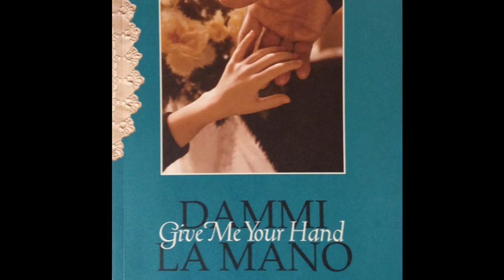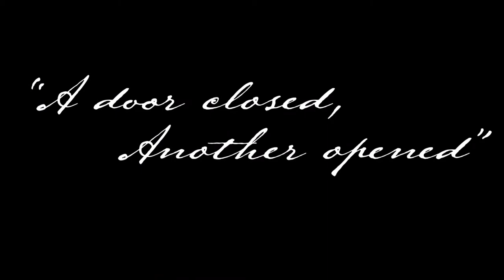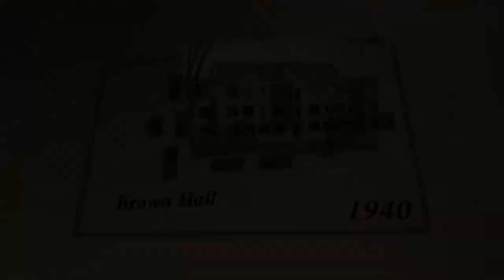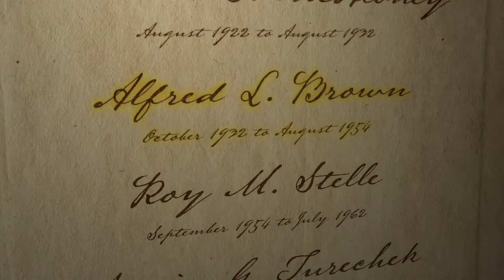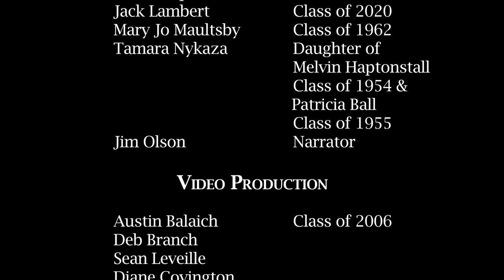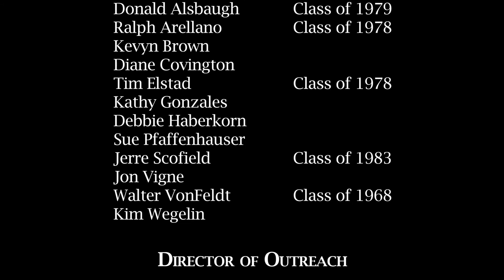CSDB THROUGH THE YEARS 1921-1970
A history of CSDB from 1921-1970.
Subtitles/CC in both English & Spanish. Select the desired language in settings.
Subtítulos en inglés y español. Seleccione el idioma deseado en la configuración.